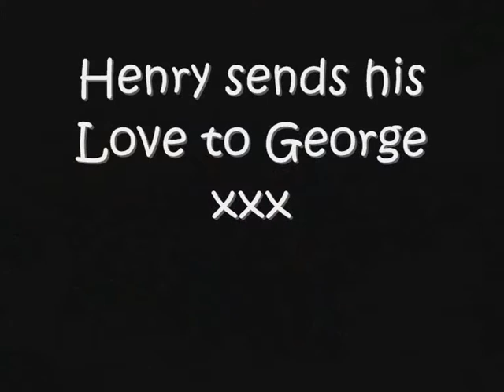The Rollercoaster 2008